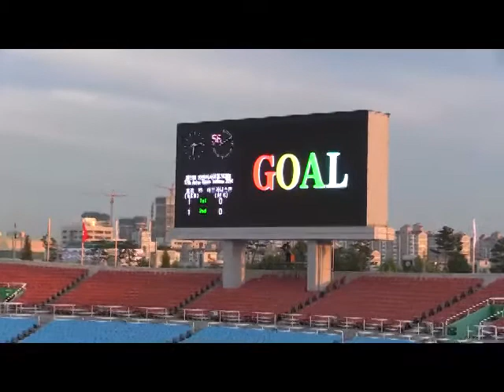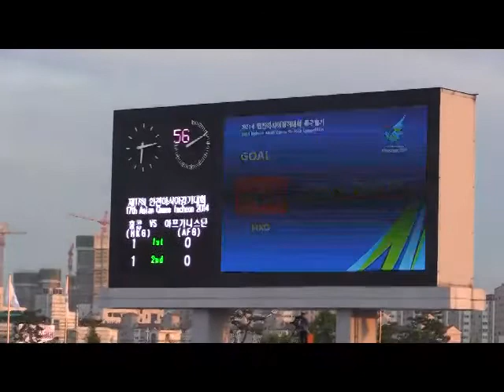17 football gol